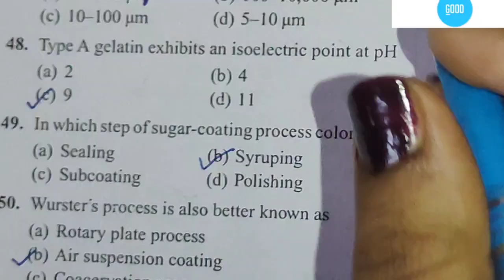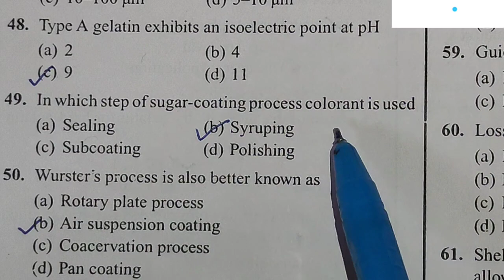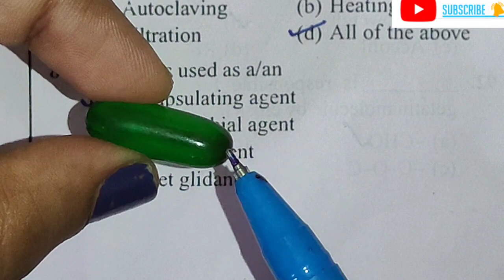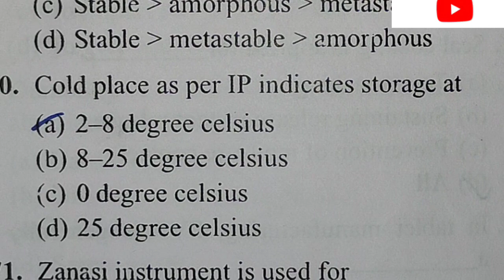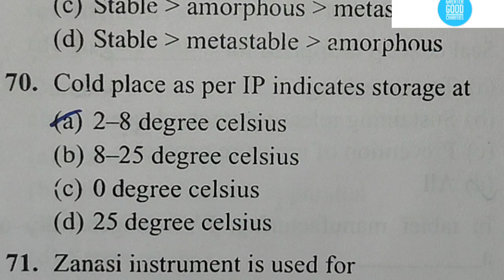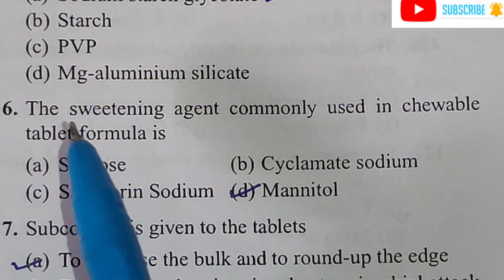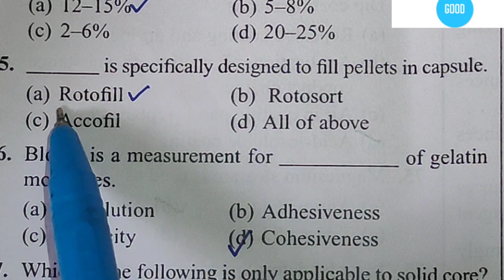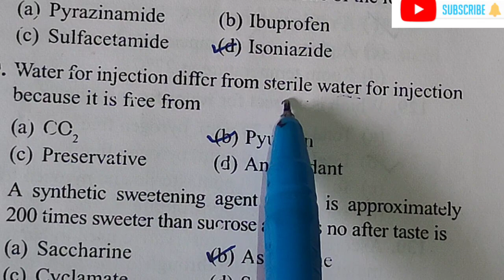Most Important Questions Pharmaceutics With Indetail Explanation,pharmaceutics most important MCQ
Most Important Questions Pharmaceutics With Indetail Explanation!! Gpat,niper, Pharmacist exam paper

🥰जानिए Melamet क्रीम का प्रभाव | त्वचा को सुंदर बनाने की कहानी (Learn about the effects of Melamet cream

most important MCQ for gpat exam
pharmaceutics most important questions for gpat 2023
pharmaceutics most important MCQgpat niper Pharmacist exam ke liy most important MCQ
most wanted pharmaceutics questions for gpat
hr sal puche gye most important MCQ for gpat
gpat 2023 important mcqgpat pharmaceutics MCQgpat pharmaceutics questions with answerspharmaceutics important questions for bpharmacygoat me bar bar puchne Wale savalgpat ke liy best MCQgpat repeated mcq